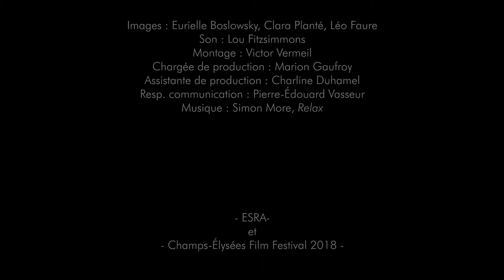Le Flash du 14 juin 2018 - Champs-Élysées Film Festival